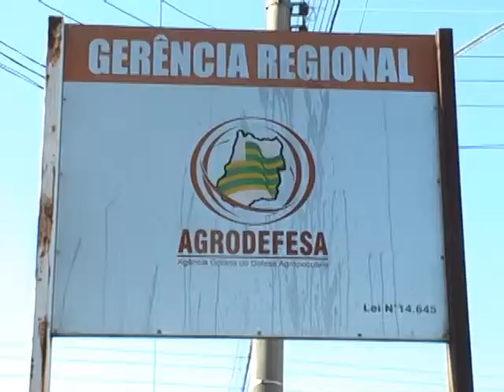VAZIO SANITÁRIO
Começa em Goiás o Vazio Sanitário. De 01 de julho a 30 de setembro não pode ter plantas de soja no estado.